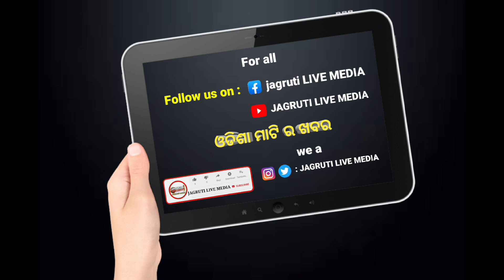ପରାଜୟ କୁ ଖୁସି ରେ ସ୍ୱୀକାର କଲା ପରେ କଣ କହିଲେ ବିଜେଡି ସୁପ୍ରିମୋ ନବୀନ || heart melting message